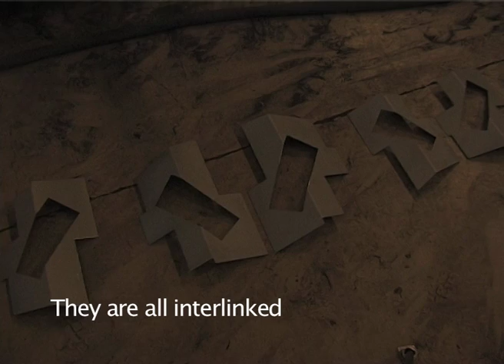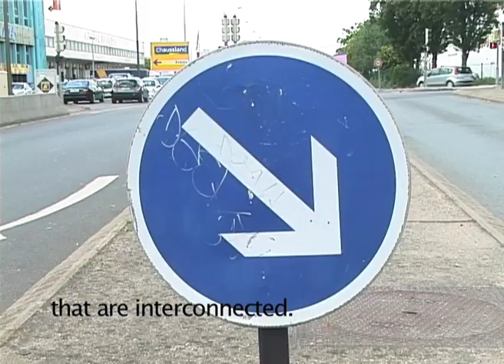Portrait of an artist : Ania Borzobohaty - English subtitles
Portrait of Ania Borzobohaty by Fabienne Breitman. Sous-titres anglais.